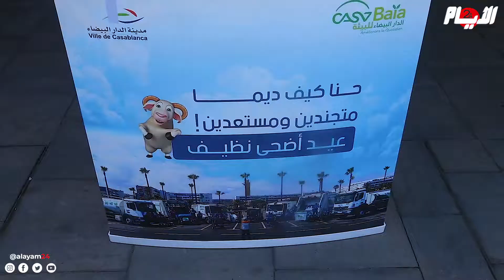وزّعوا أكياس بلاستيكية.. عمدة البيضاء تقود حملة تحسيسية قبيل عيد الأضحى